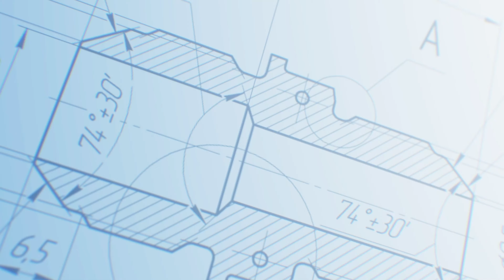Ag Chemical Industry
In this informative video, we discuss the critical importance of conveyor design in the agricultural chemical industry. Efficient handling and transportation of fertilizers, pesticides, and herbicides are essential for optimizing production and ensuring safety. We explore various conveyor types, including belt conveyors, screw conveyors, and bucket elevators, and their specific applications in bulk material handling. Key design considerations such as material compatibility, dust control, and spill containment are highlighted to ensure compliance with industry regulations. Whether you're an agricultural manufacturer, a logistics manager, or simply interested in industrial processes, this video provides valuable insights into how innovative conveyor solutions can enhance efficiency and safety in the agricultural chemical sector.